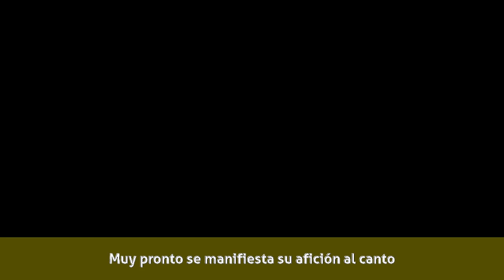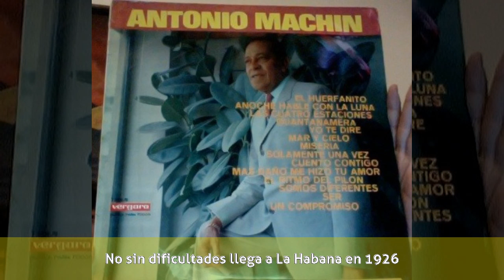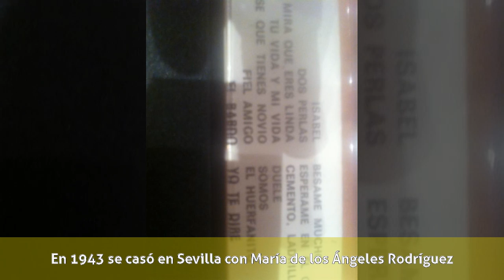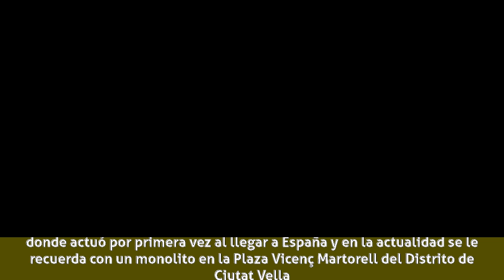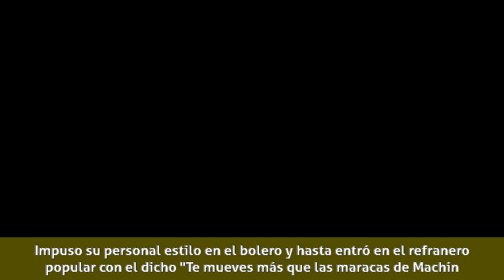Antonio Machín - Biografía